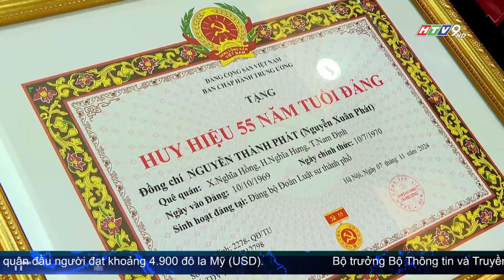ĐẢNG ỦY KHỐI DÂN - CHÍNH - ĐẢNG TP.HCM TRAO TẶNG HUY HIỆU ĐẢNG ĐỢT NGÀY 07/11/2024